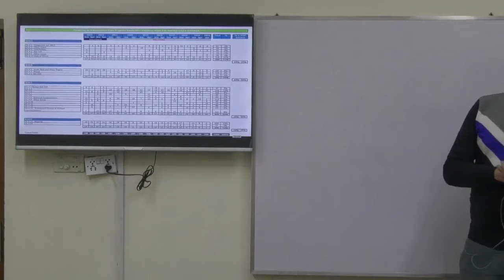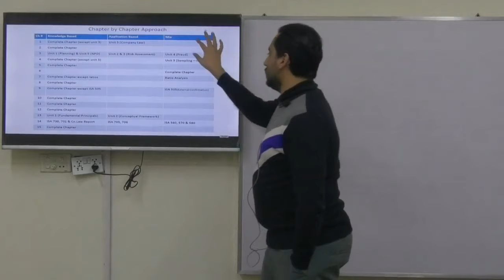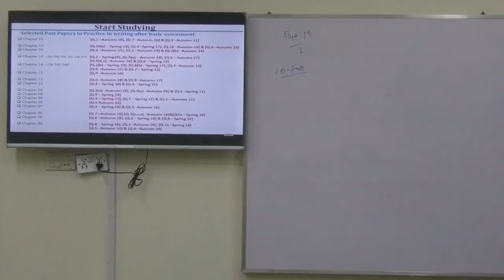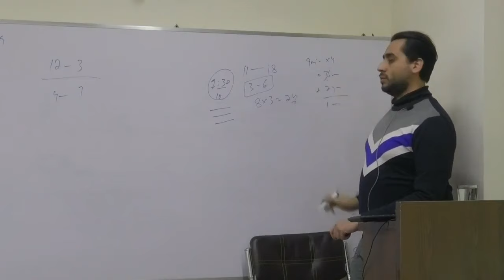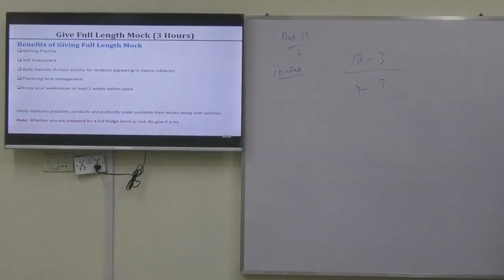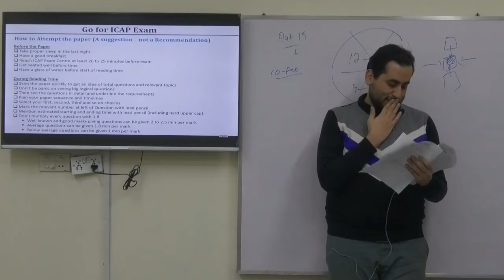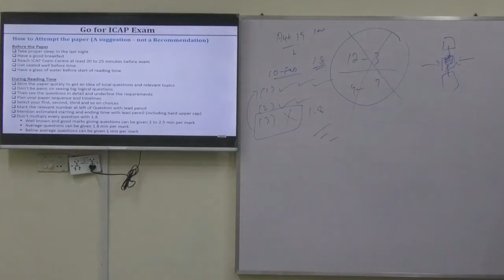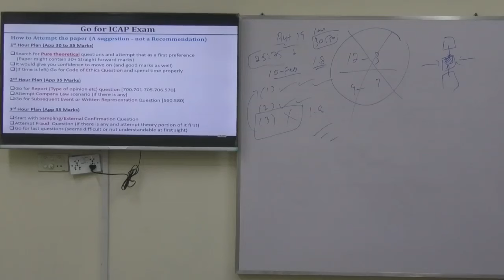Audit Exam Guidelines & Final Exam Approach